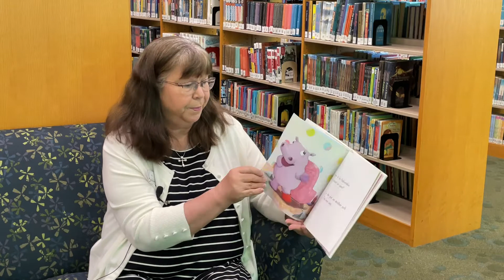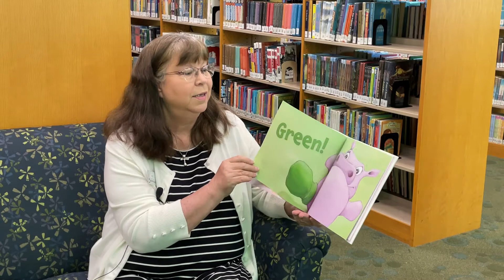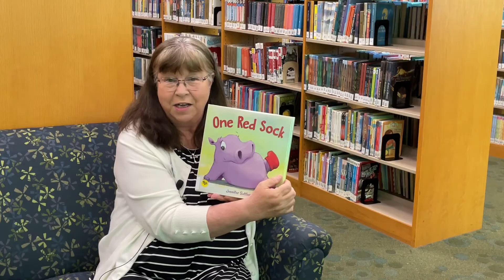Story Time: One Red Sock | John P. Holt Brentwood Library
Enjoy this reading of “One Red Sock” by author Jennifer Sattler. To find more stories, programs, and info about what's available to our cutest Patrons, visit our

Talent: Pat Ladnier
Video and Editing: Sarah Norris